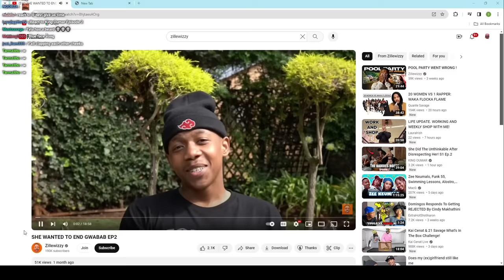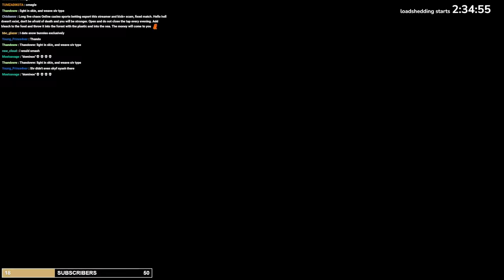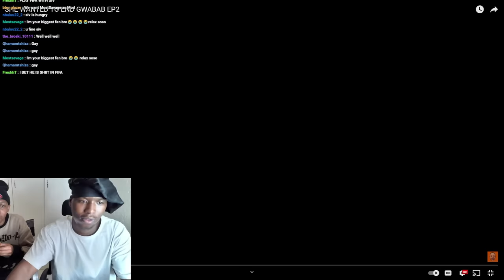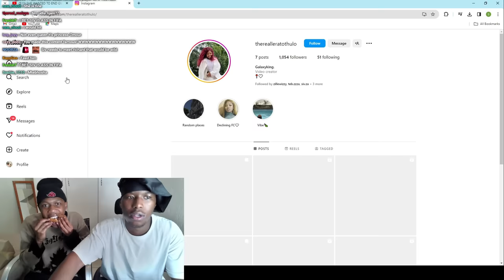SONWABILE REACTS TO SIV ENDING GWABAVA